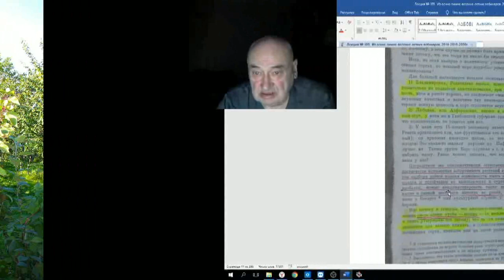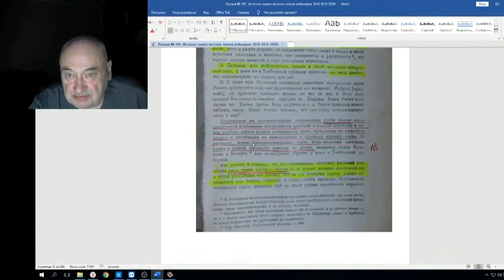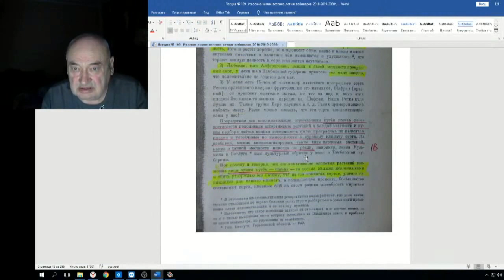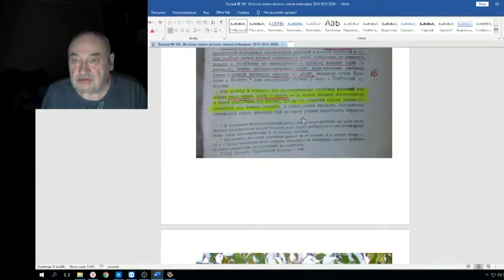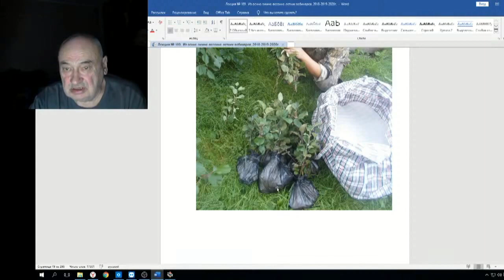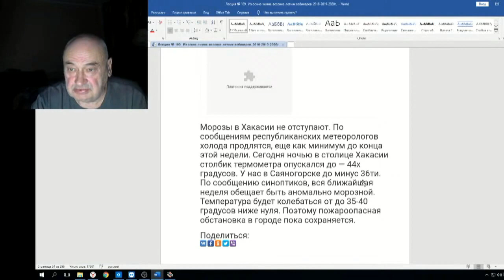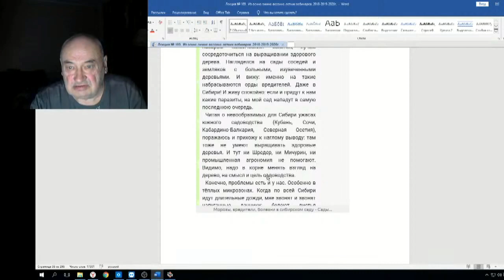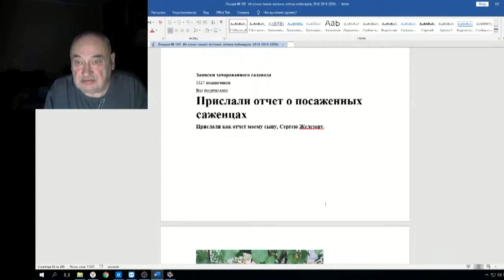Железов Валерий Вебинар 109 ч 17 Акклиматизация растений